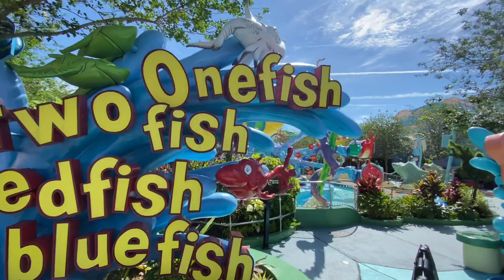One Fish Two Fish Red Fish Blue Fish - Ride POV - Universal’s Islands of Adventure